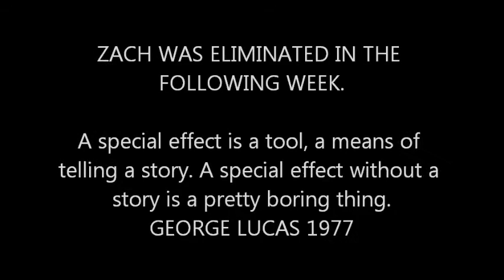O.T.L. Bonus Feature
Zach Lipovsky final OTL feature.

Special effects aren't the end all and be all of motion pictures.